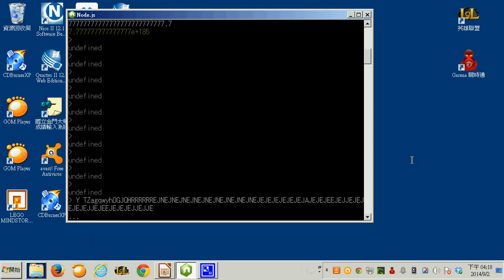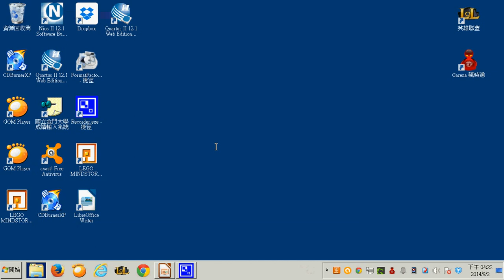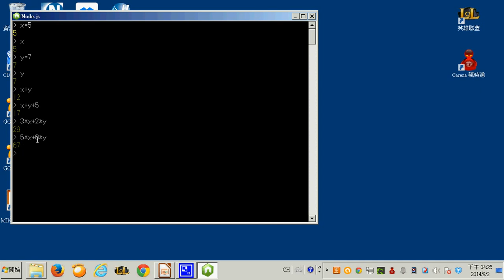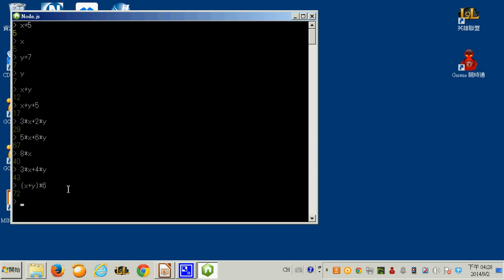自學筆記：用 node 交談式介面學 JavaScript 的變數概念 -- ckhNodeInteractive1